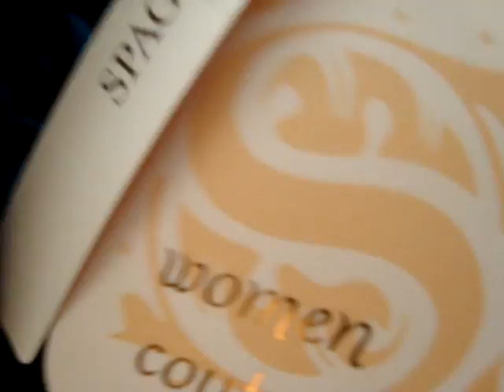ML 45500551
Video Migrado